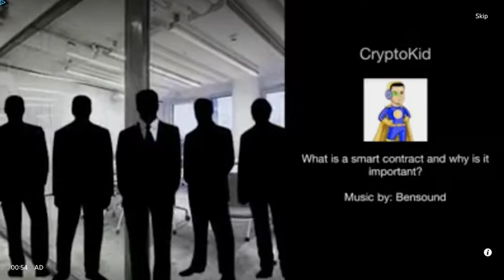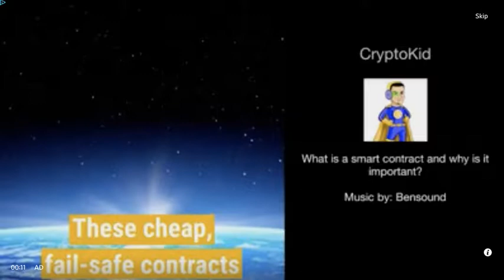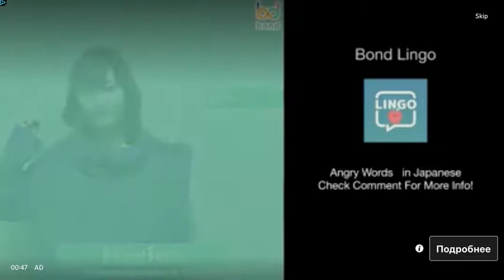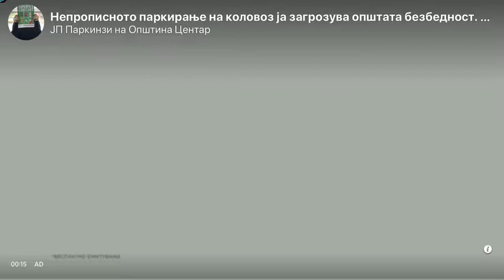XHAFER UKA alias BIG Xhafa 02.06.2014